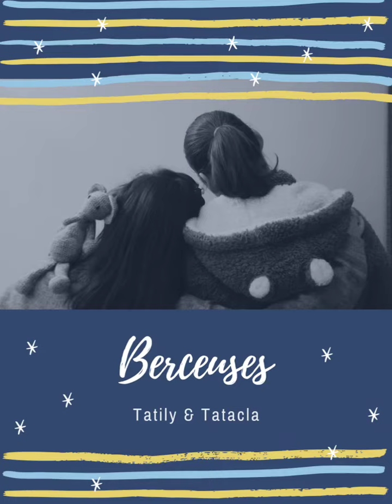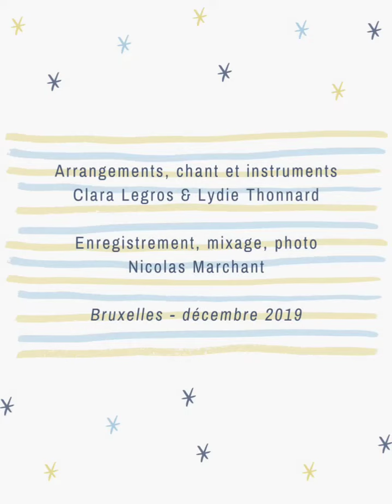A la una - trad. séfarade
Arrangements, chant et instruments Clara Legros & Lydie Thonnard

Enregistrement, mixage, photo
Nicolas Marchant

Bruxelles - décembre 2019